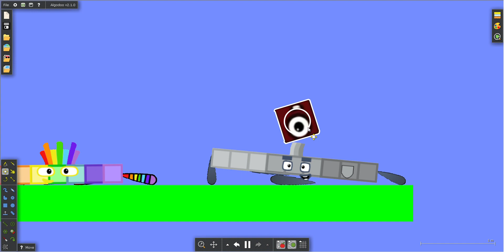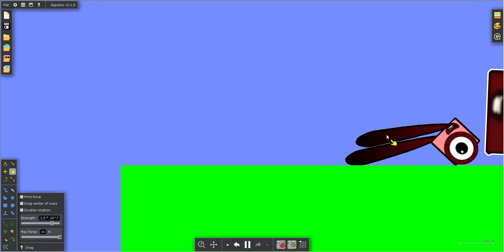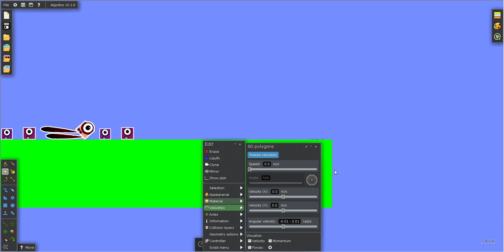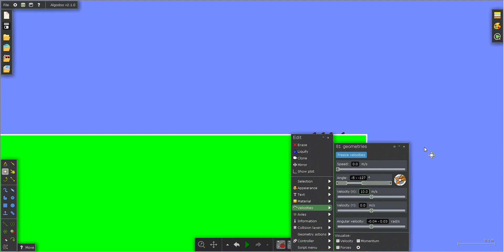Tiny Numberblocks Battle 4 in Algodoo (No Sound)